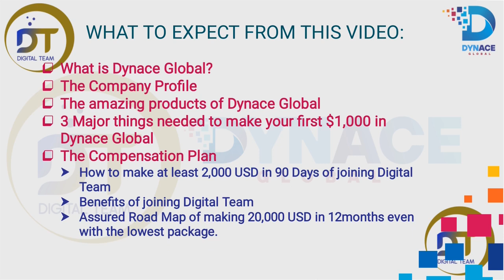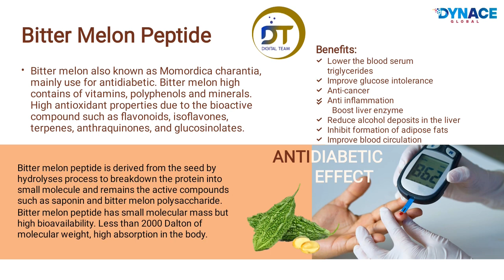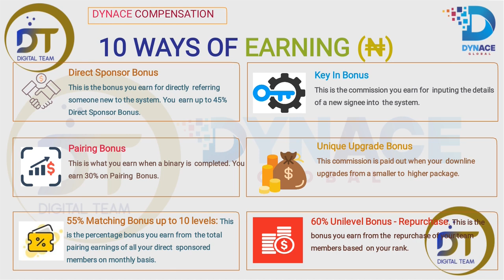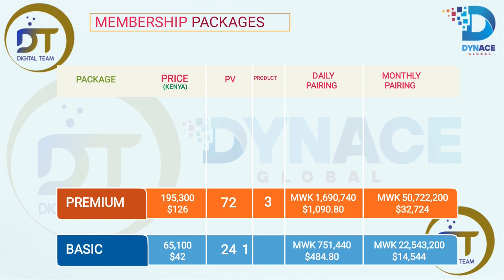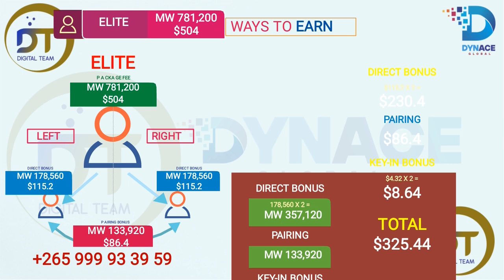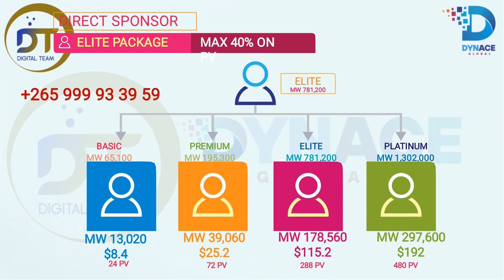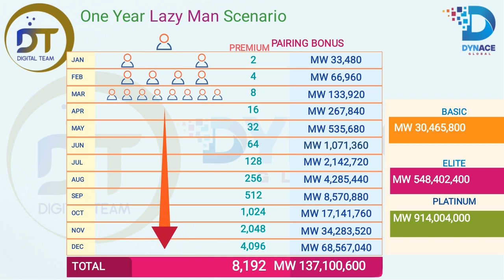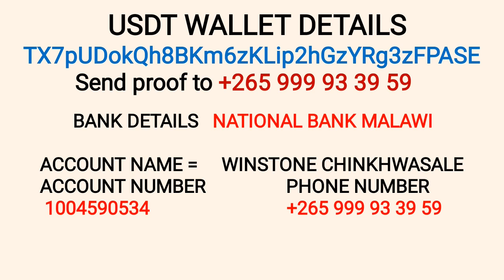DYNACE GLOBAL MALAWI BUSINESS PRESENTATION Compensation Plan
DYNACE GLOBAL
DYNAMIC ACE GLOBAL

COMPENSATION PLAN
MARKETING PLAN
ROCENTA

dynace global compensation plan dynace global marketing compensation plan marketing plan
dynace global registration
dynace global opportunity
full details about dynace global
ways to earn in dynace global
everything about dynace global
how to grow in dynace global
digital team
how to make money in 2023
compensation
dynamic ace global
everything about dyance global
how dynace works dynace compensation
dynace registration
aci reviews
aci compensation plan
bold gains
boldgains international

dynace global Malawi

DYNACE GLOBAL COMPENSATION / MARKETING PLAN

🇺🇸 USA / MALAYSIA - USD

🇳🇬  NIGERIA - NAIRA

🇬🇭 GHANA - CEDIS

🇲🇼 MALAWI - MWK

🇰🇪 KENYA - KSH

🇺🇬 UGANDA - UGX

🇹🇿 TANZANIA - TSH

🇨🇲 CAMEROON - CFA
🇨🇩 DRC CONGO
🇧🇫 BURKINA FASO
🇨🇮 IVORY COAST -

🇧🇯 BENIN REPUBLIC
🇹🇬 TOGO
🇬🇦 GABON
🇸🇳 SENEGAL

🇿🇦 SOUTH AFRICA - RAND
🇳🇦 NAMIBIA
🇱🇸 LESOTHO

🇿🇲 ZAMBIA
🇿🇼 ZIMBABWE
🇲🇿 MOZAMBIQUE
🇧🇼 BOTSWANA